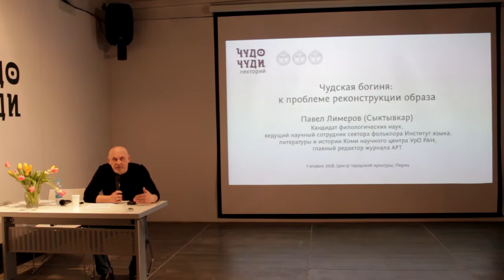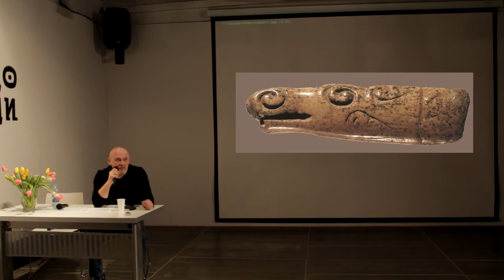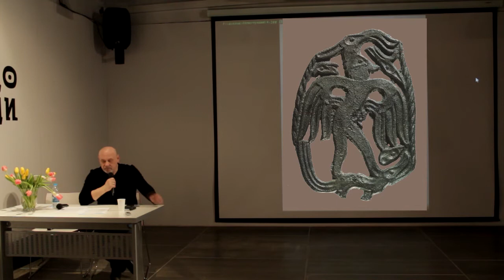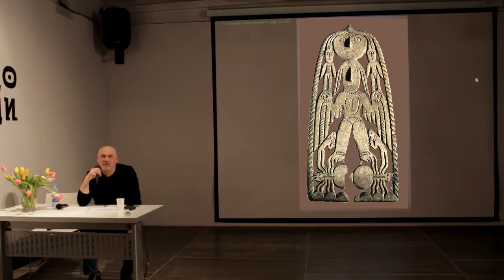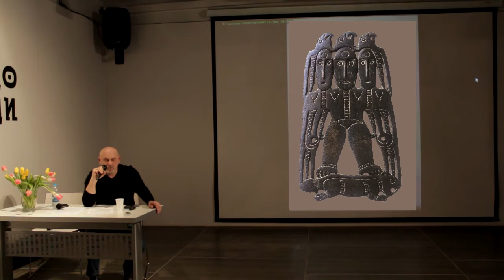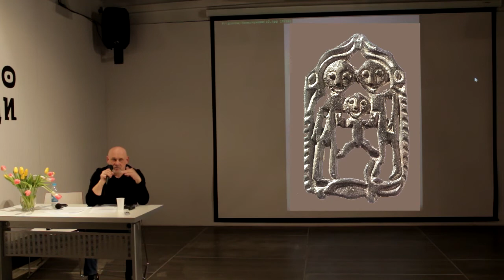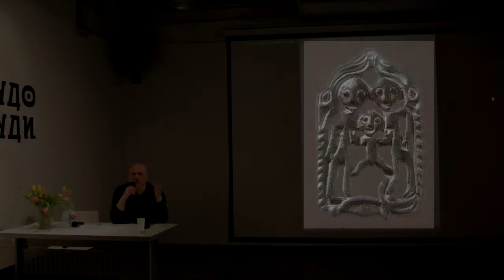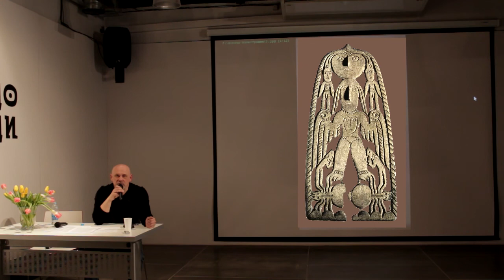Чудская богиня: к проблеме реконструкции образа. Павел Лимеров, 2018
Павел Лимеров (Сыктывкар) - кандидат филологических наук, ведущий научный сотрудник сектора фольклора ИЯЛИ КНЦ УрО и главный редактор журнала АРТ. Лекторий ЧУДО ЧУДИ в Центре городской культуры, Пермь, апрель 2018.